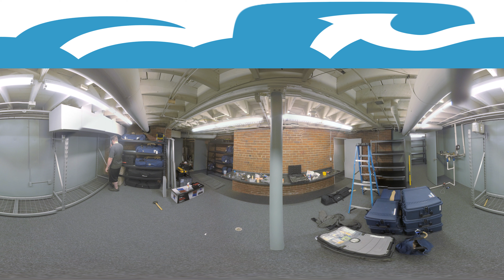PEG Gear Storgage Time-lapse VR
Watch as we move our gear into a new and very organized storage space!